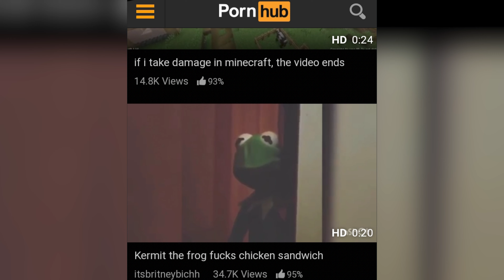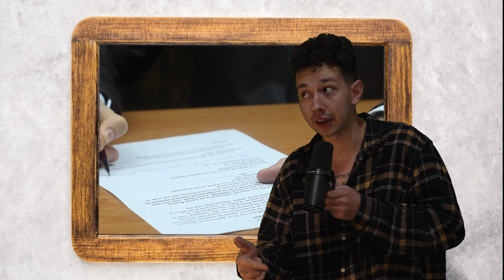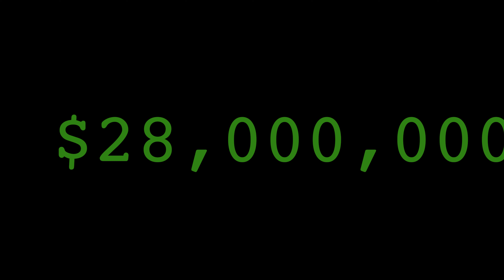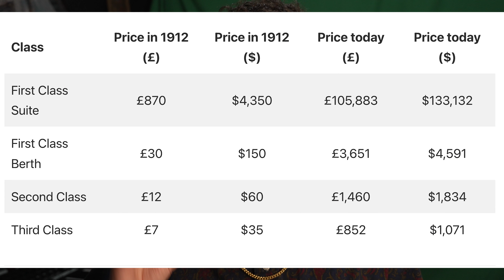Why Laughing at a Titanic Submarine Tragedy is Justified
tragic tale of the OceanGate titan submarine, where a deep-sea journey to the Titanic ended in disaster implosion of the submarine. Four tourists and the OceanGate CEO perished, sparking a wave of apathy due to their wealth and triggering a wider discourse on income disparity, reminiscent of the "Eat the Rich" sentiment of the French Revolution.

This video also examines the role of Hamish Harding in the Etheridge movement and draws parallels to Jean-Jacques Rousseau's views on apathy

Titanic, Submarine, Oceangate, Breaking News, Eat the Rich, Socialism, deepsea challenger, Hamish Harding, Mariana Trench, Jean-Jacques Rousseau, Hamish Harding,  Shahazda Dawood, Suleman Dawood, paul henry nargeolet, Stockton Rush